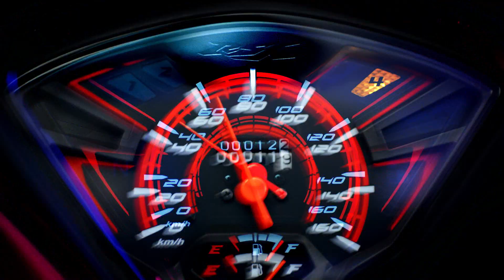TVC - Wave RSX mới - Rực sực trẻ Xứng đam mê - QR code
Chỉ xem video thì đã đủ thoả mãn bạn chưa? Nào, hãy khoe chất riêng của bạn với Wave RSX ngay bằng cách truy cập địa chỉ hoặc quét mã QR ở cuối clip để tham gia ngay cuộc thi sáng tạo video “Rực sức trẻ - Xứng đam mê” cùng Wave RSX!

Chẳng những có thể thoải mái thể hiện bản thân mà còn có cơ hội rinh về nhiều phần quà cực chất, tại sao không?